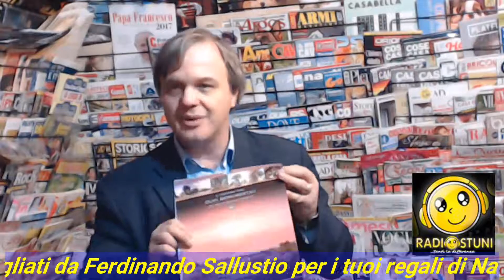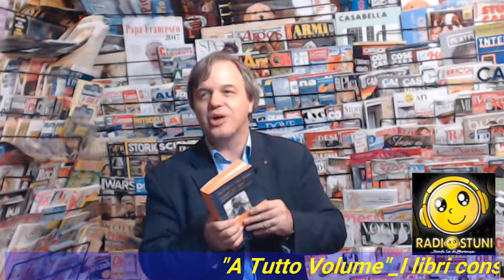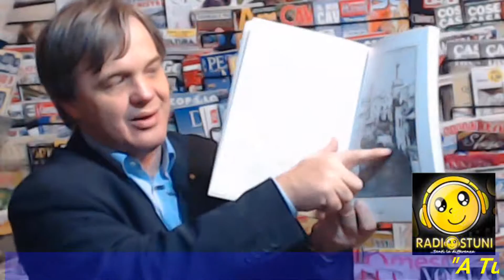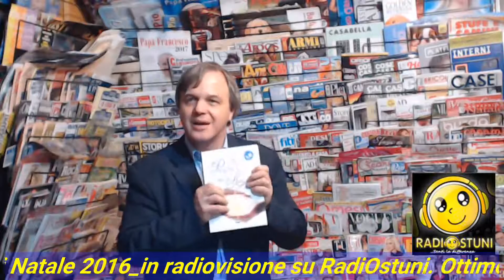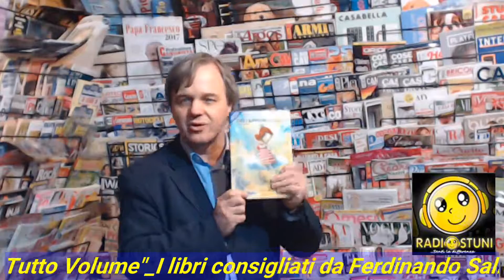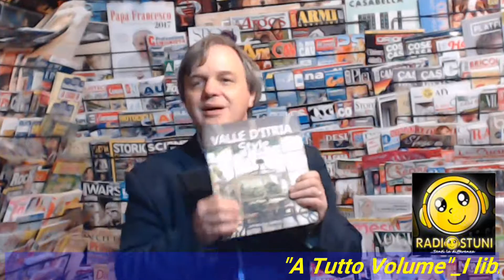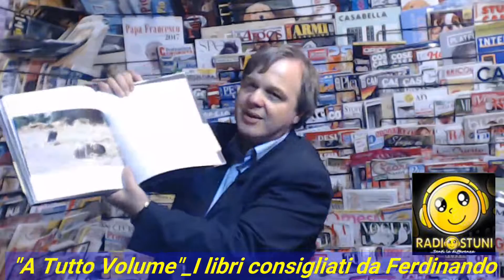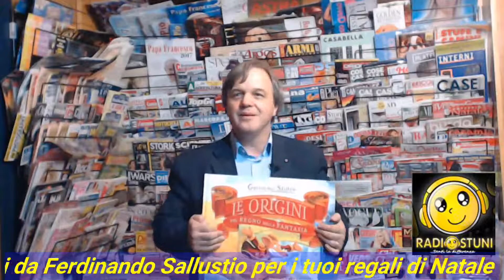RadiOstuni_A Tutto Volume_con Ferdinando Sallustio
"A Tutto Volume" propone i libri più interessanti da regalare e regalarvi a proposito del Natale 2016 consigliati da un Grande esperto Librario e Autore: Ferdinando Sallustio.